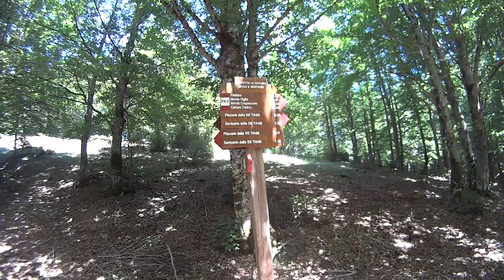Monte Tarino - Monte Tarinello da Vallepietra - Monti Simbruini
Il Monte Tarino, con i suoi 1961 metri, è la terza vetta più alta del territorio del Parco Naturale Regionale dei Monti Simbruini il Tarinello 1846.
La cima del Monte è raggiungibile con un unico sentiero perché la morfologia della vetta è una formata da una cresta, stretta ma molto panoramica. Di conseguenza quest'unico sentiero non è altro che il congiungimento di numerosi altri sentieri che si uniscono a Monna della Forcina (a est) e al piazzale della Santissima Trinità (a ovest).
Percorrendo il 693b da Fiumata, la cima si può raggiungere in circa quattro ore. Partendo invece da Filettino si percorre il 694a Sentiero Frasassi 1, GAF: Grande Anello di Faito, 651 Campo Staffi.